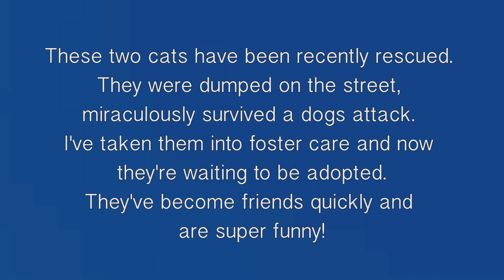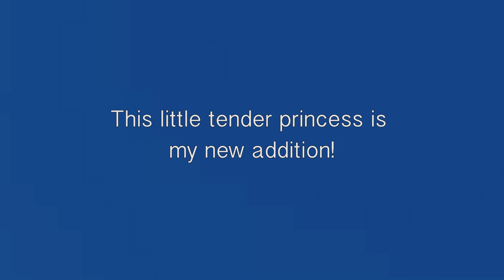Extremely playful kitten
These cats have been recently rescued from the street. They survived dogs attack, threats to be put down. They are in foster care now. And little kitten is so playful and tagging along with an older Turkish angora male cat. They are so funny cats!